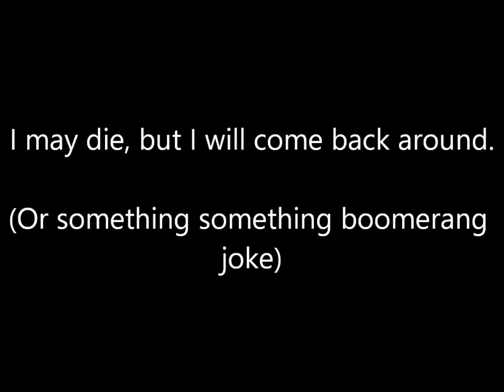Mega Man 4 Part 3: A Bright Idea, TO RUSSIA!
After the end of Dr. Wily in Mega Man 3, a new villain shows up to cause mayhem in Mega Man's City. With his new upgrade the Mega Buster and Eddie built for this new adventure, what weird things will he fight? A Vacuum? A Lightbulb? A TOAD!?

Join along with EFC for their commentary of Mega Man 4 for the NES!